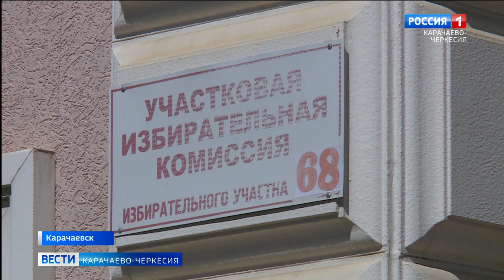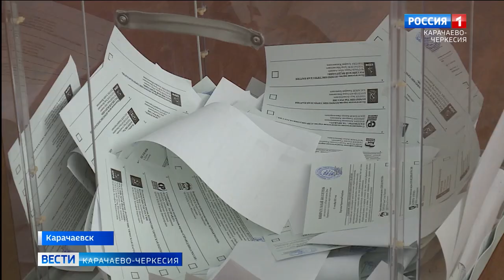Состав своего заксобрания в шестой раз обновил город Карачаевск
Состав своего заксобрания в шестой раз обновила и студенческо-туристическая столица Карачаево-Черкесии город Карачаевск. Свои списки кандидатов на 20 депутатских мандатов городской думы выставили 4 политических партии: "Справедливая Россия", "Единая Россия", "КПРФ" и "Коммунисты России"